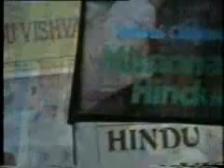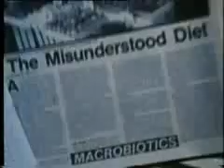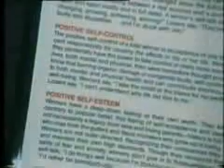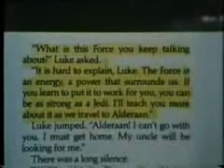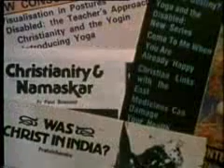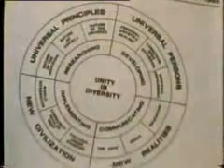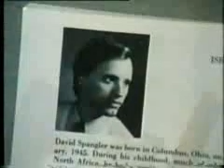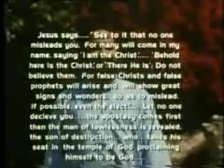gods of the New Age (Deutsch) Part 2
One of the Best Videos on the New Age Movement ever made. An eye-opening film of the Yoga Meditation, Eastern Mysticism, PsychologiaI Therapy, Self-Help, Mind Control and much more... Expores the eerie world of ego-maniacal gurus and their western counterpats, New Agers. The definitive work. Explores its birth, its invasion, and its effect on western society. It explores the pagan roots of eastern mysticism, meditation, yoga, and more. An eye-opening expose of the New Age movement. Shows how it was conceived in the early 1960's at a planning session by Hindu gurus in India as a means of converting Americans to Eastern mysticism. The seemingly innocuous devices used range from Yoga meditation to a belief in reincarnation. We are given an extraordinary inside glimpse into cult mentality and mindless obedience, and we see how an outright attack against traditional American beliefs has been successfully launched, not only from Hindu missionaries, but from unsuspecting Americans who have accepted the surface manifestations of this religion as trendy and fun.